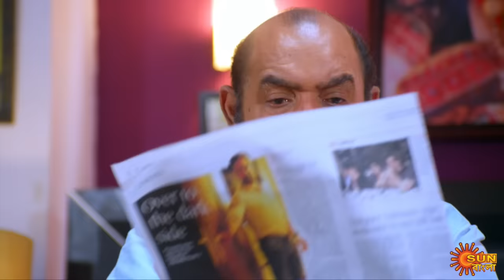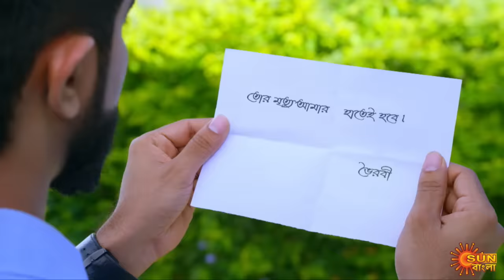Nandini - Episode 159 | 1st feb 2020 | Sun Bangla TV Serial | Bengali Serial